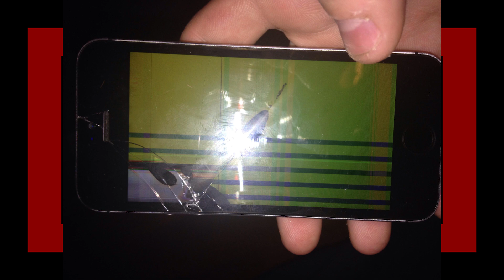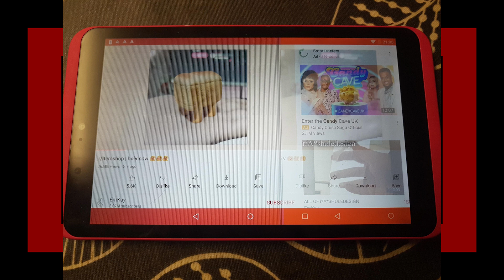What’s Wrong with my Laptop? || r/HardwareGore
looking at some r/HardwareGore top posts with Lumo on reddit, hope you enjoyed.